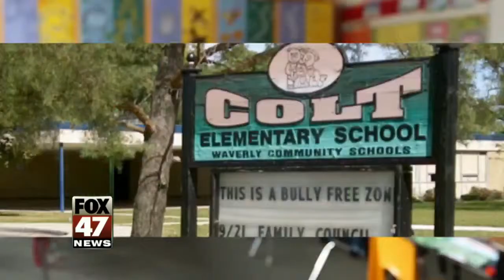Excellence in Education 10.7.14: Dani Gimm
Dani Gimm, who teaches at Colt Early Childhood Education Center in the Waverly district, was recently honored with an Education in Excellence award by the Michigan Lottery.